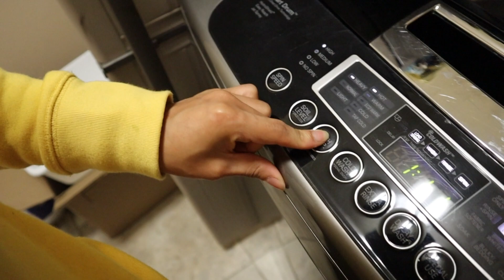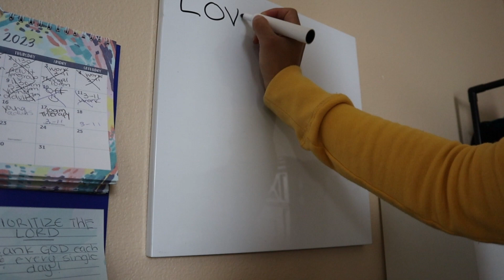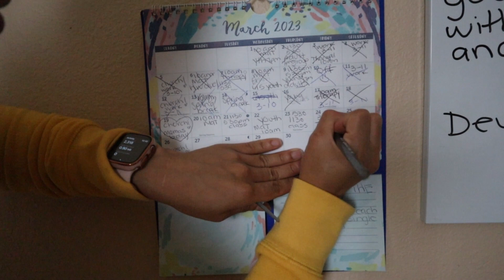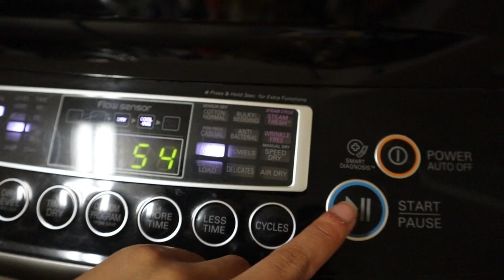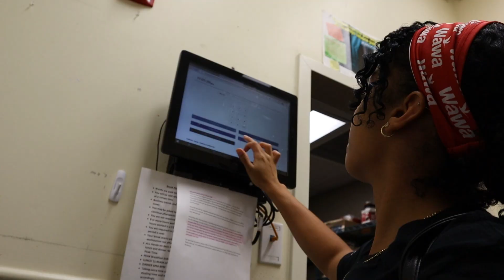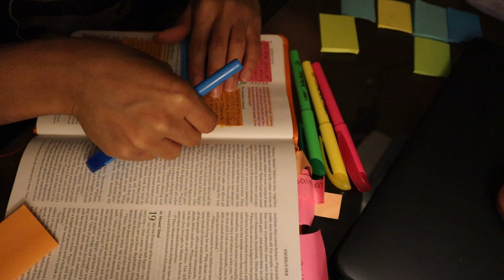clean and grwm vlog